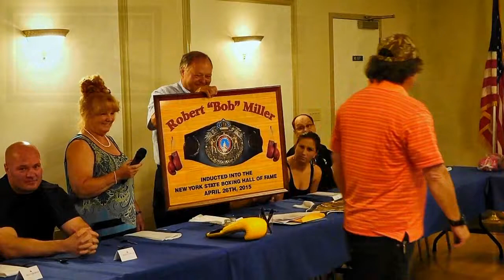Bob Miller NYS Boxing Hall of Fame Induction Banquet 5/28/15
Uncle Sam Boxing Club Troy, NY